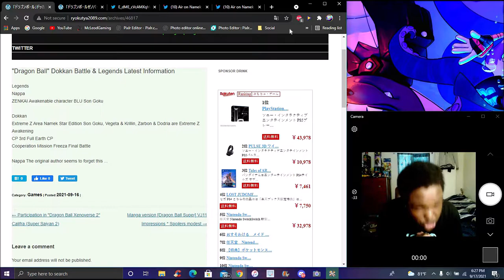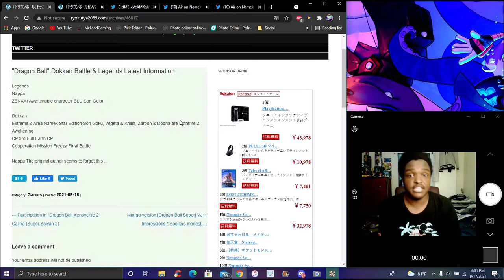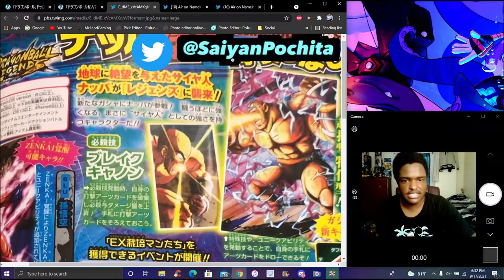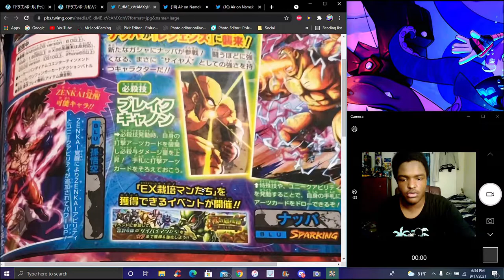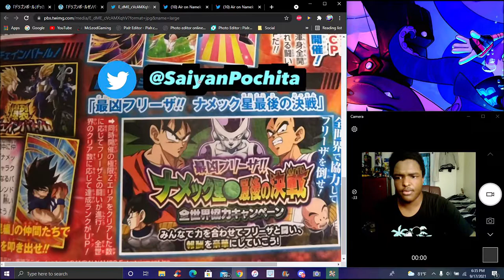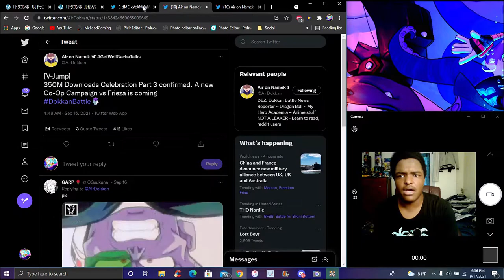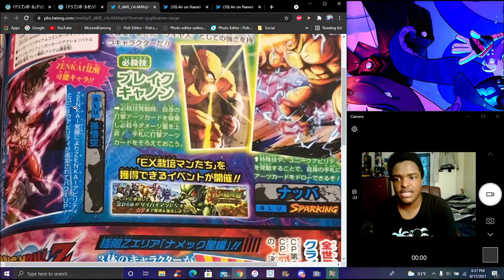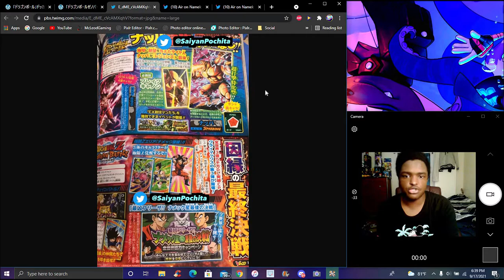HOLY CRAP!!! VJUMP LEAKS NEW PT3 EZA'S ECB & CO-OP + SP NAPPA & ZENKAI KK GOKU! ? DBZ Dokkan Battle